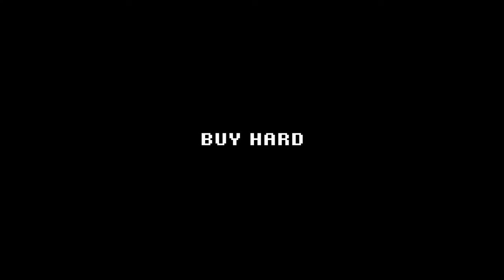THE DARKSIDE DETECTIVE [Der XMAS-Fall] Buy Hard (German Gameplay) 🎄🎁🎅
Wo sich die Kultisten verkriechen, wo die Dämonen hausen, wo die Okkulten … okkultieren? *ähm* Überall dort findest du Detective Francis McQueen, den Chefermittler der kriminell unterfinanzierten Darkside Division. Wenn das Böse an die Türen der Einwohner von Lakes City klopft – sogar wenn es sich nur vor den Läden herumtreibt oder die düsteren Gassen unsicher macht – dann ist er zur Stelle, um die Fälle zu untersuchen, die sonst niemand annimmt.

Er ist der Darkside Detective. Und hier ist sein 1.Bonus-Fall: Buy Hard

▪ TITEL: THE DARKSIDE DETECTIVE
▪ PLATTFORM: PC
▪ GENRE: Point & Click Adventure
▪ RELEASE: 2017
▪ STUDIO: Spooky Doorway
▪ PUBLISHER: Akupara Games